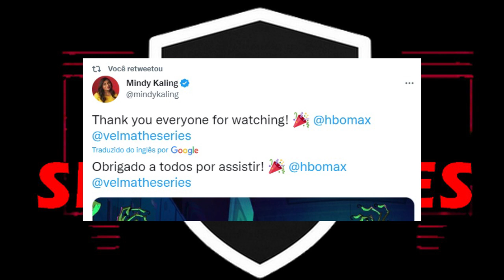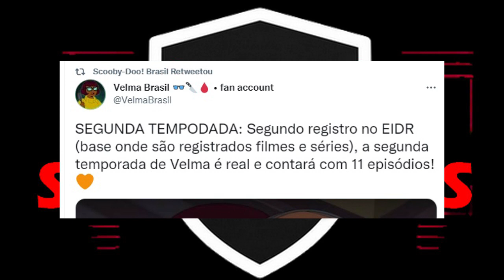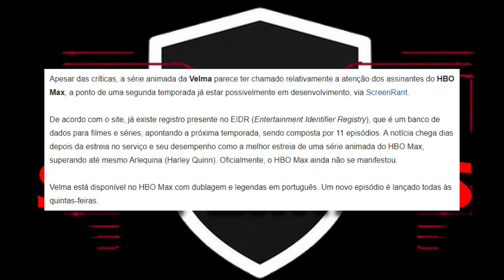VELMA é a MAIOR ESTREIA de Série Animada da HBO MAX de Todos os Tempos! Season 2 Já Sendo Feita!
SUCESSO! Comentando sobre o Anúncio Oficial de que VELMA se tornou a MAIOR ESTREIA DE TODOS OS TEMPOS de uma SÉRIE ANIMADA para HBO Max serviço de streaming.

Além disso, vazou que um SEGUNDA TEMPORADA da Animação já estaria confirmada e a SEASON 2 já estaria em desenvolvimento.

Apesar do sucesso, o desenho animado está com notas baixas no Rotten Tomatoes pela crítica e público (Review Bomb).

Velma estreou semana passada, no dia 12 de janeiro de 2023, no catálogo da HBO Max. Serão 10 episódios a primeira temporada da animação para adultos.